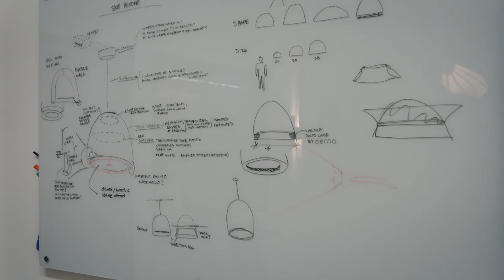Cerno | 30 SEC Trailer